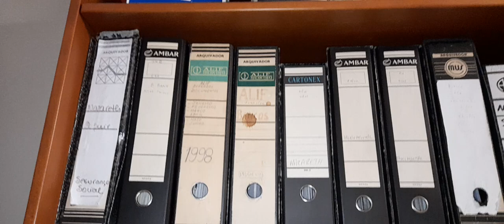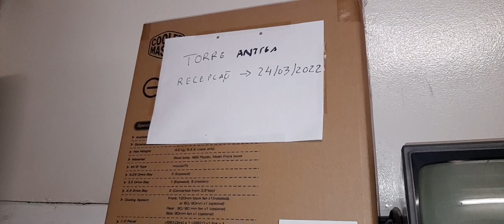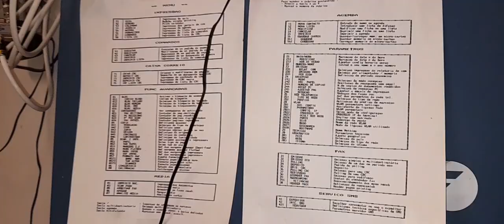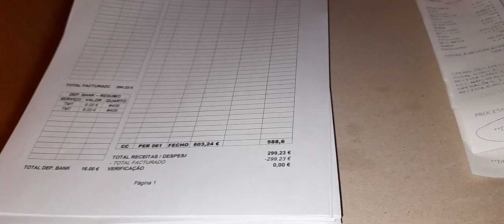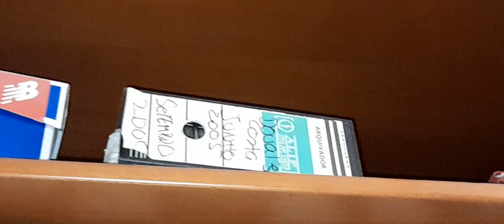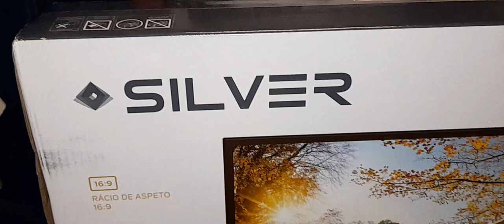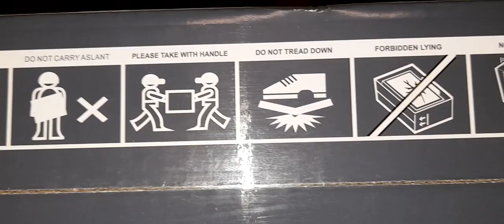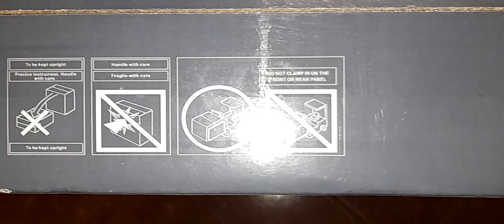Lisboa 15 /01/2023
Aqui eu Sandro8 no Hotel Nazareth em Lisboa  no dia 15 de Janeiro de 2023. Por volta das 2:16 da manha .  E aqui estive a fazer mais uma das minhas filmagens de sempre...